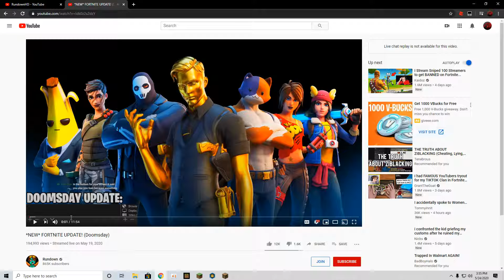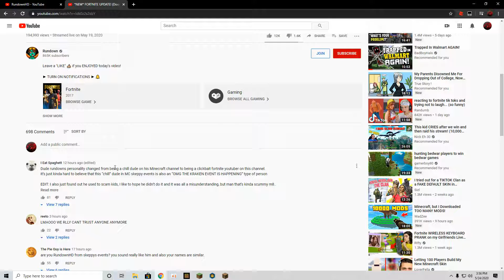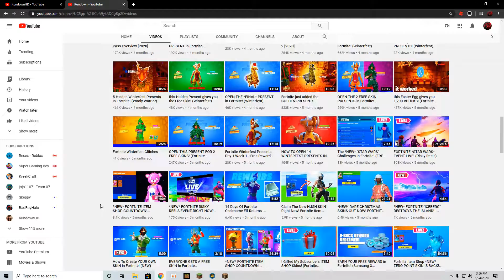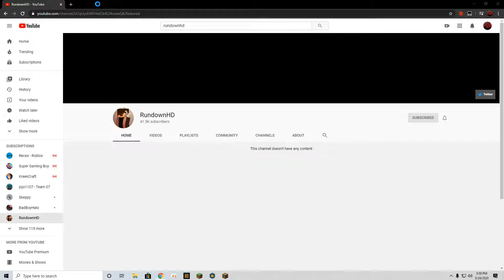RundownHD | EXPOSED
RundownHD has been lying to us this  whole time. To figure out watch the whole video.